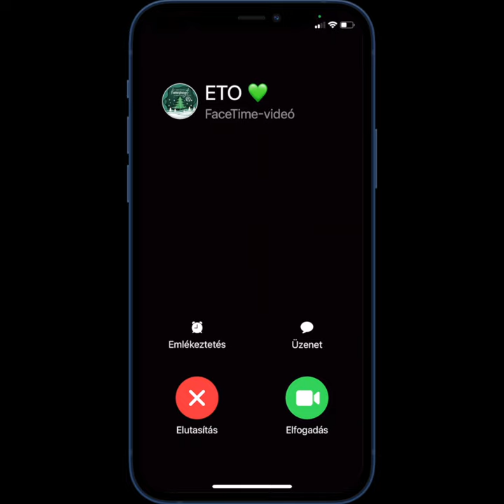A lányok az új év alkalmából is gondoltak Rátok. 🥳🍀🎆